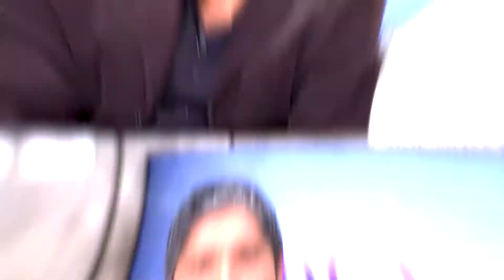WhatsOnUseeSports: UP CLOSE - Coach Irwansyah | 23 Agustus 2022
Nonton UP CLOSE di channel UseeSports pada layanan IndiHome TV!

Aktifkan minipack IndiSports 2 melalui layar TV atau aplikasi myIndiHome. Nikmati juga akses streaming via UseeTV GO dan